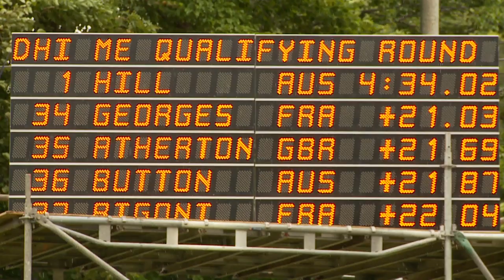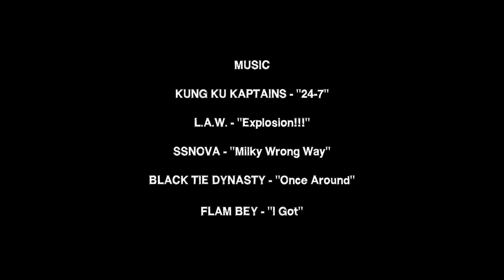The Atherton Project - Fun Road Bike Trials and World Cup Quebec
The Athertons unwind in their countryside backyard before they get down to the business. Pride and 50 "press-ups" (push-ups) are on the line as the boys bet who will win a road bike time trial. The next leg of the UCI World Cup is located on the Mont Sainte Anne course in Quebec, Canada. Dan and Gee finish 32nd and 4th respectively in their downhill heats. Disappointed and already exhausted from his downhill heat, Dan finishes 5th in four-cross.